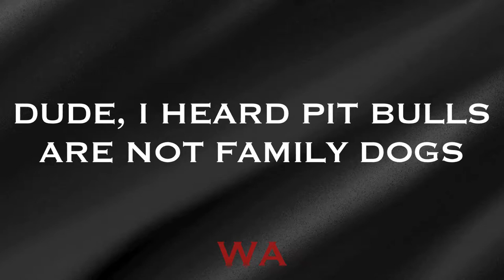WILD ADVENTUREZ A Different Breed E4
WILD ADVENTUREZ - Episode 4 - A Different Breed

Episode 4 we decided to throw a fan favorite in, the Pit Bull Terrier. Two other animals we feature on this episode is a Leopard Gecko which we adopted from someone who was no longer able to take care of and the Ball Python which we go a little bit further into the different morphs you can create.